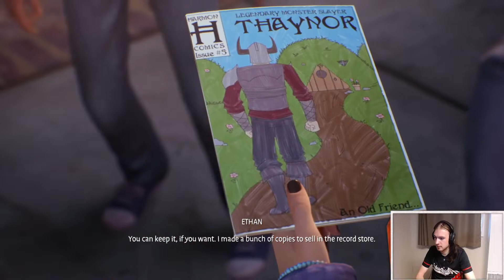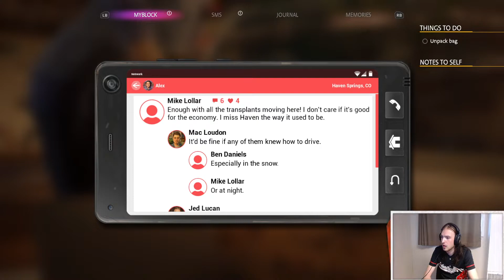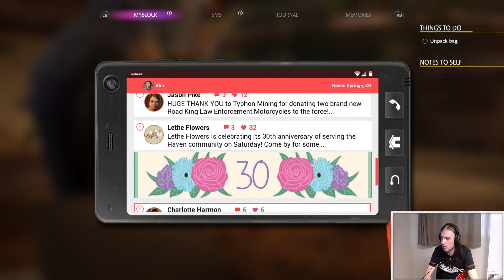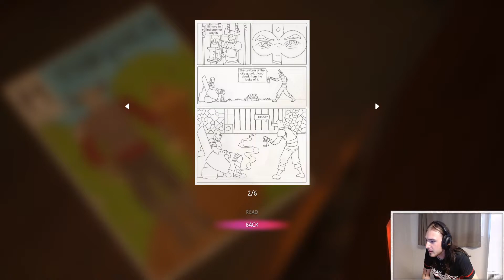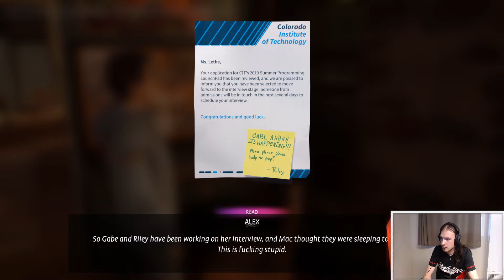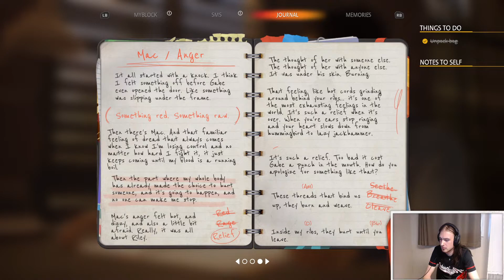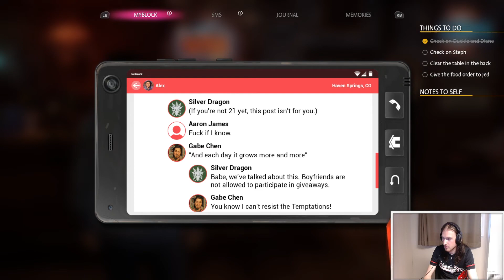Life Is Strange: True Colors - EP 1 - WE GET INTO A FIST FIGHT YO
Life Is Strange is a story narrative type game where you are the main protagonist Alex, who reunites with her older brother Gabe after 8 years of separation. Come join the action and fun and let's see where this story goes together!